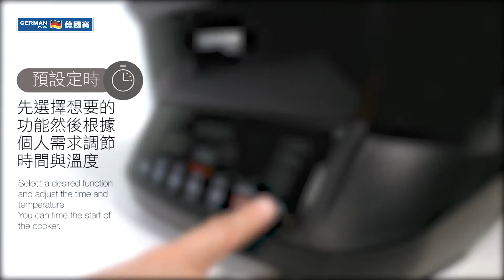德國寶 German Pool 變頻萬用養生鍋超級版 DFC-918 l 使用方法 Operation